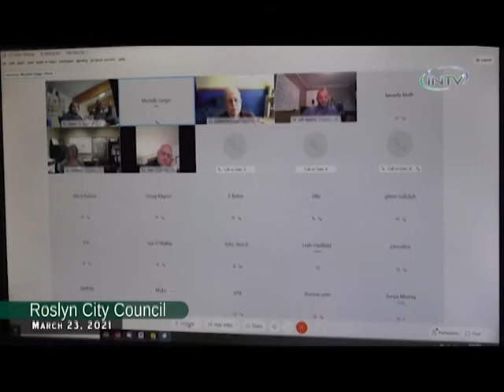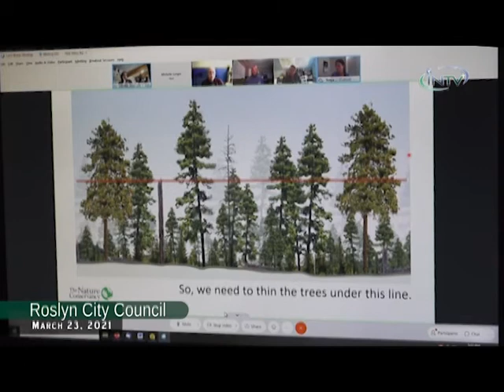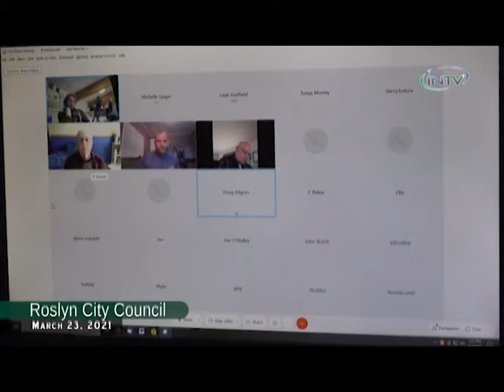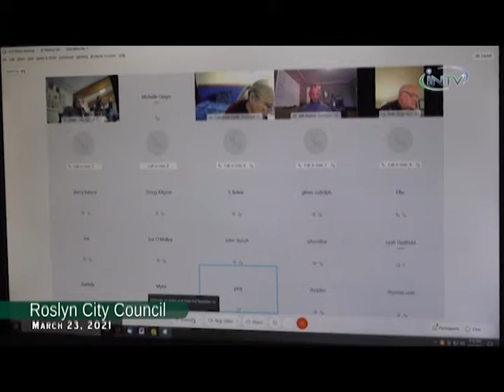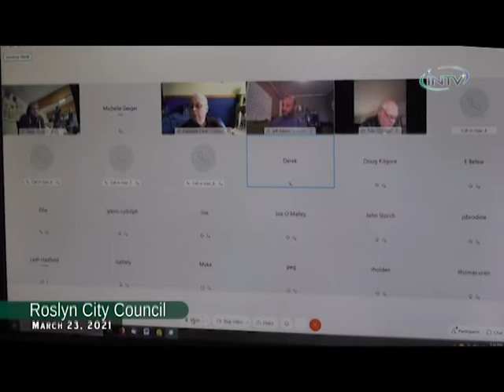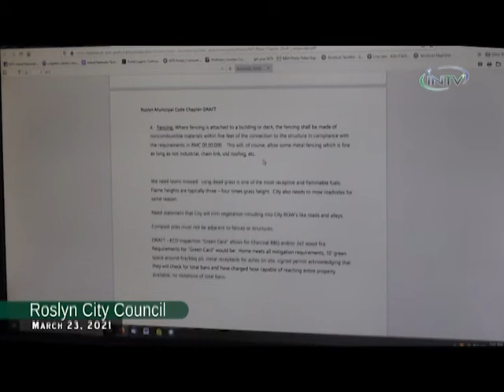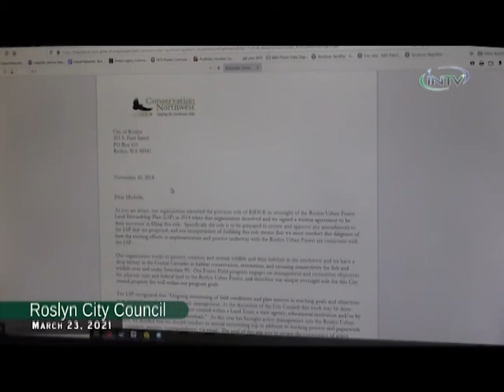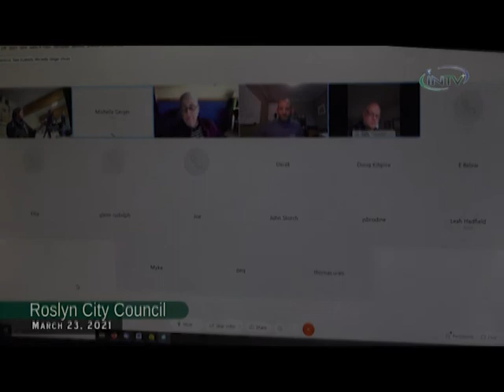Roslyn City Council Meeting - March 23 2021